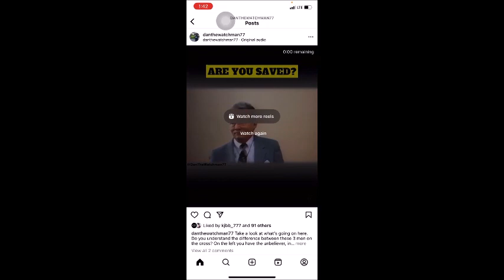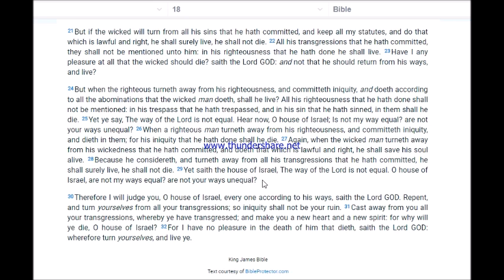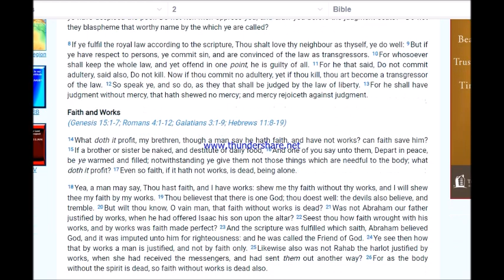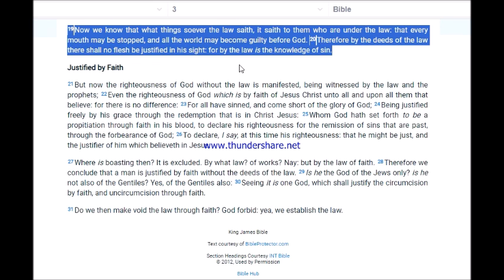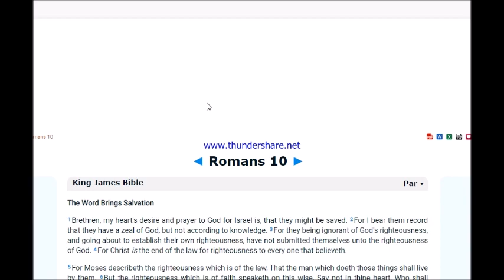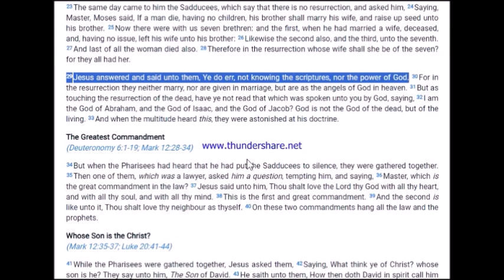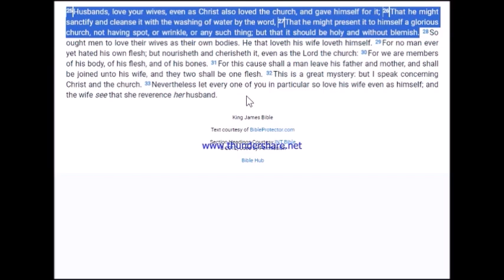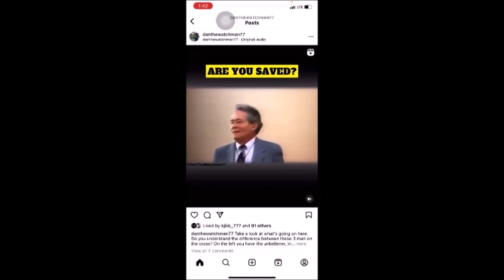Seventh Day Adventist's righteousness